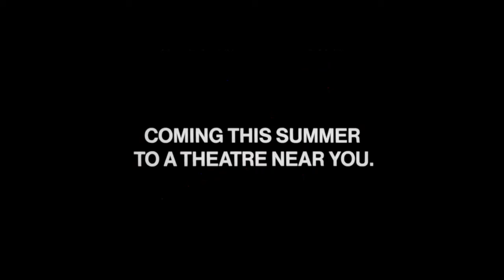Dirty Dancing (1987) Full Movie Review | Movie Recommendation | Podcast Episode | Patrick Swayze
Dirty Dancing blew the world away in 1987 making Patrick Swayze a bona fide superstar at the same time. The Born to Watch team step way out of their comfort zone and absolutely love it.

Step into the nostalgia of the '80s with the iconic film, "Dirty Dancing," released in 1987. Directed by Emile Ardolino and starring Patrick Swayze and Jennifer Grey, this romantic dance drama still captivates audiences over three decades later.

The film centres around 'Baby' Houseman (Jennifer Grey), a young woman who finds herself vacationing at a Catskills resort with her family. A rule-abiding daddy's girl at the outset, her world turns upside-down when she meets Johnny Castle (Patrick Swayze), a working-class dance instructor. Their connection is instant but forbidden, setting the stage for a sensual dance of love, rebellion, and self-discovery.

One of the film's standout elements is undoubtedly the chemistry between Swayze and Grey. Whether they're practising lifts in a lake or dancing seductively in front of a crowd, their performances are nothing short of electrifying.

The film is equally celebrated for its toe-tapping soundtrack, featuring timeless classics like "(I've Had) The Time of My Life" and "Hungry Eyes." These songs aren't just background noise; they're integral to the narrative, making the dance sequences feel even more impactful.

That said, "Dirty Dancing" isn't without its flaws. Its plot, though heartfelt, can feel formulaic at times, adhering closely to the 'coming-of-age' and 'star-crossed lovers' tropes. Moreover, some of the secondary characters lack depth, serving mainly as foils for the leads.

Nonetheless, the film's shortcomings are easily overshadowed by its strengths, making it a must-watch for fans of romance and dance alike. "Dirty Dancing" teaches us that sometimes stepping out of our comfort zone leads us to find not just love, but also ourselves.

So grab your dancing shoes and get ready to have the time of your life as we dive deep into the magic of "Dirty Dancing" on this week's episode of the Born to Watch Podcast. Whether you're a first-timer or a seasoned fan, this episode is set to make you sway along and don't forget to hit that like and subscribe button for more unfiltered movie reviews! 🍿🎥

Remember, if you're not watching movies, what are you even doing? 😜🎬